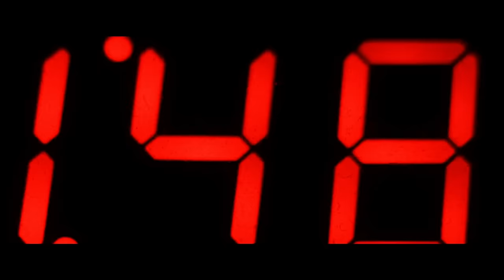Julio Mena - My Number One - Todd Terry Mix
New School Freestyle from Julio Mena.  Mixed by Todd Terry